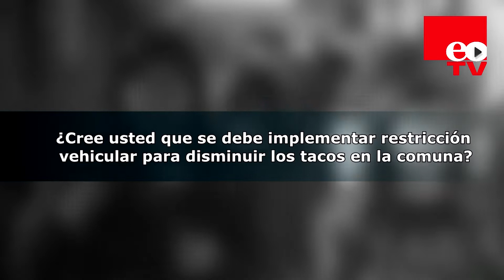¿Cree usted que se debe implementar restricción vehicular para disminuir los tacos en la comuna?